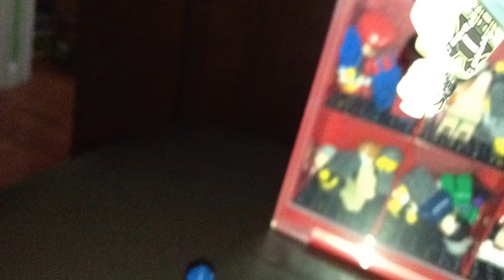CA Vs The Joker Part 2